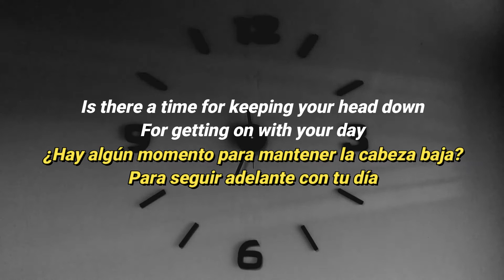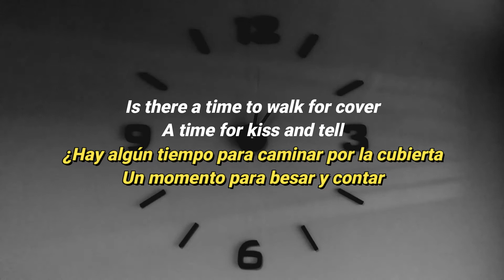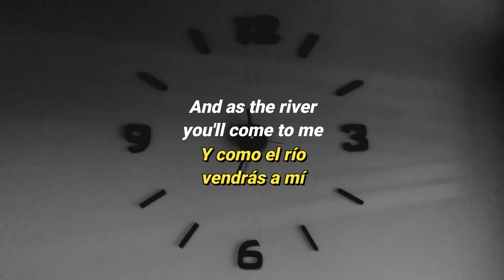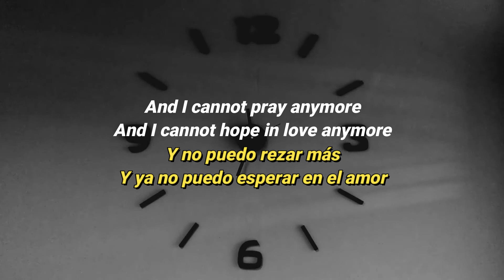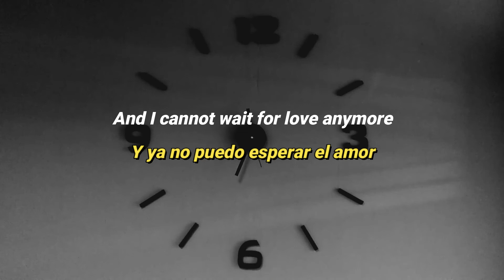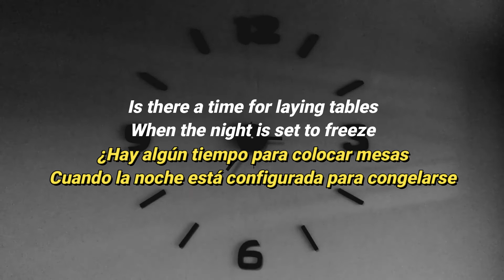Luciano Pavarotti, Brian Eno, Bono, The Edge - Miss Sarajevo (Subtitulada español-ingles) Lyrics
Hecho por: U2 Mexican Soul (Sergio Ricardo)